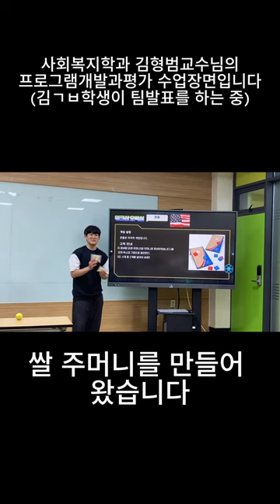강의소개:프로그램개발과평가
안산대 사회복지학과 진학에 관심있는 분들은 연락주시기 바랍니다. 안산대학교 사회복지학과 (ansan.ac.kr)